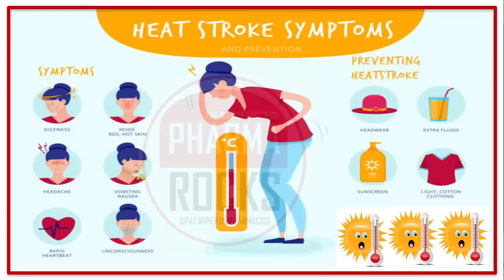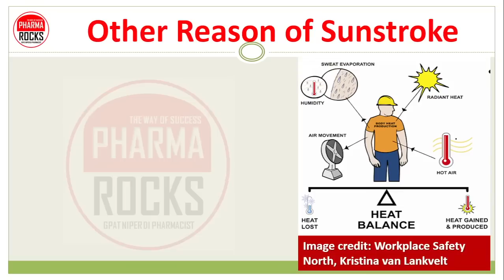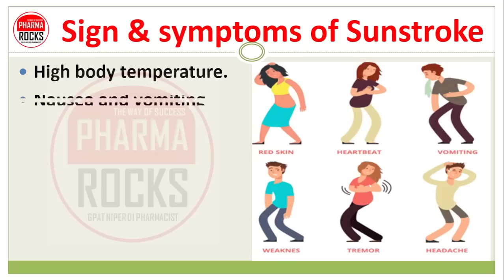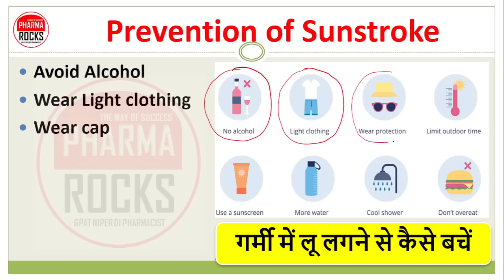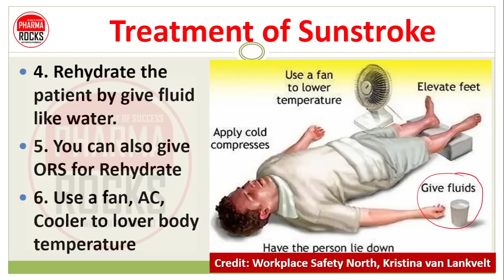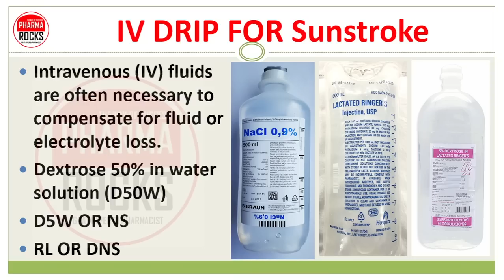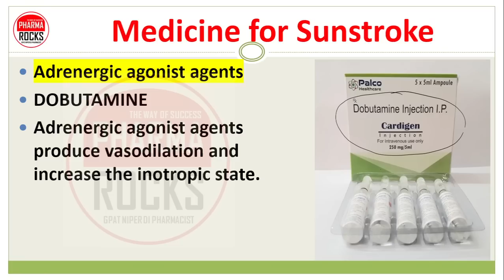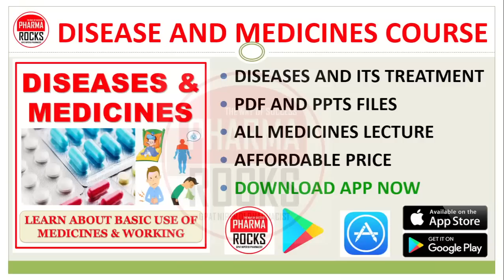गर्मी में लू लगने का उपचार कैसे करे?, लू लगने से कैसे बचें, लू लगने के लक्षण कारण इलाज, Sunstroke,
ASSISTANT PROFESSOR
FOUNDER PHARMAROCKS
PHD SCOLAR (GTU AHMEDABAD)

📚 STUDY MATERIAL
👨🏼‍🏫 VIDEO LECTURE
📊 TEST SERIES

जानिये लू लगने के लक्षण और बचाव के घरेलू एवं आयुर्वेदिक उपाय,
गर्मी में लू लगने का उपचार कैसे करे?, लू लगने से कैसे बचें, लू लगने के लक्षण कारण इलाज,
लू लगने से कैसे बचें,
लू लगने के लक्षण कारण इलाज,
गर्मी में लू लगने से कैसे बचें,
HEAT STORKE,
SUN STROKE,